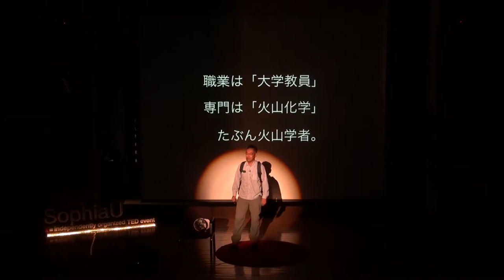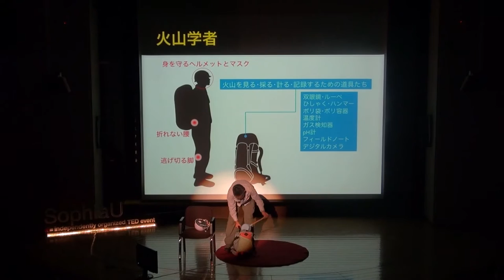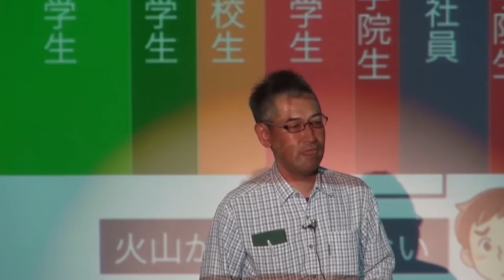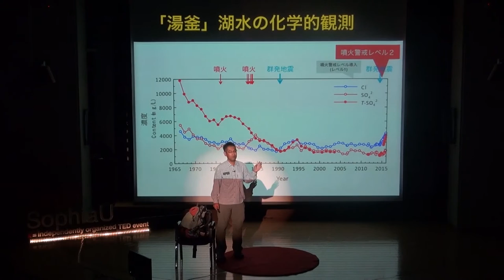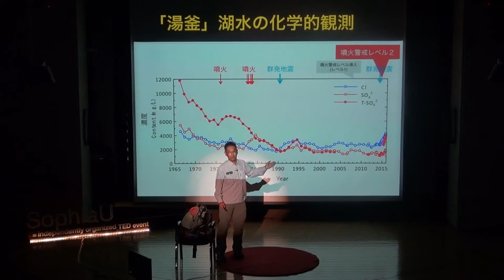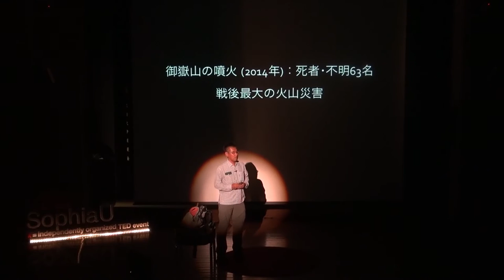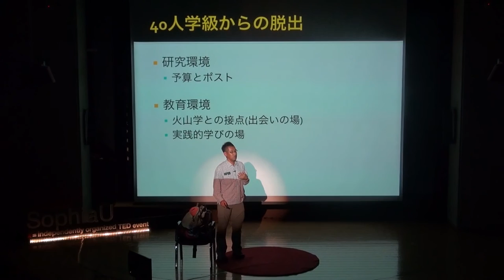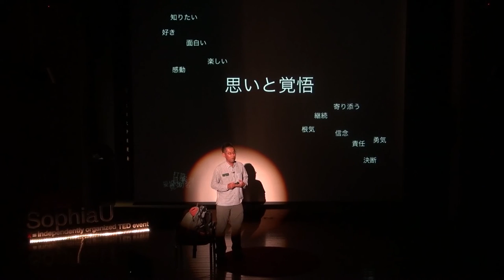火山学者でありたい / My Volcanologist Journey | Yoshikazu Kikawada | TEDxSophiaU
He specializes in the field of volcanic chemistry. He currently focuses on analyzing volcanic activity based on geochemical

After graduating Sophia University, he completed doctoral Program(first semester) at Sophia Graduate School. Izu-Oshima volcano erupted when he was a Junior in the university. He was fascinated by Joyo Ossaka, a well-known Volcanologist, who successfully predicted the process of Convergent Plate Boundaries of the volcano. As he became interested in the field, he again entered Sophia Graduate School of Science and Engineering(second semester) after working for a company for four years. However, he became a professor at Sophia University before completing the doctoral Program. He is now a professor at Faculty of Science and Technology, Materials and Life Science and Engineering/Gunma Prefecture, Kusatsu Shirane Disaster Prevention meeting Council expert committee/Japan hot spring Science Society counselor.